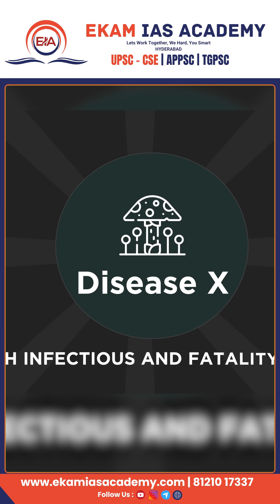What is Disease X? Understanding Its Potential Impact @ekamiasacademy_official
What is Disease X? Understanding Its Potential Impact

Disease X is a term coined by the World Health Organization (WHO) to represent a hypothetical, unknown pathogen with the potential to cause a future pandemic. It highlights the importance of preparing for unexpected outbreaks, especially as factors like climate change, urbanization, and increased human-animal interactions heighten the risk of emerging diseases. While Disease X is not a specific illness, it symbolizes the need for robust global health systems, advanced research, and effective prevention strategies. Understanding Disease X helps us remain vigilant and ready to respond swiftly to new health threats, protecting lives and ensuring global health security.

📍 Location: Ashok Nagar, Hyderabad